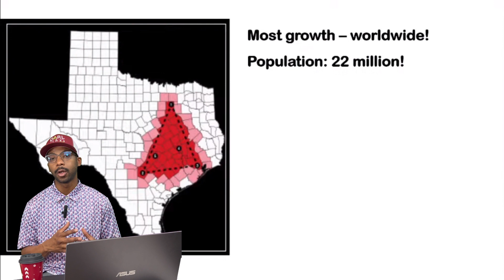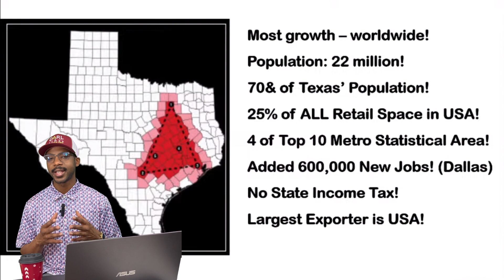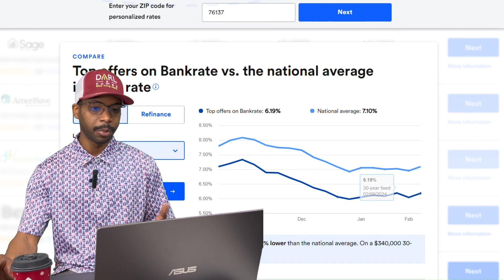Feb 12th DFW Real Estate Market Update Report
Keep up with the stats in the real estate market in DFW, here is an outlook on what happened 2 weeks ago and what happened in the last 7 days so you can gain an idea of the market activity!